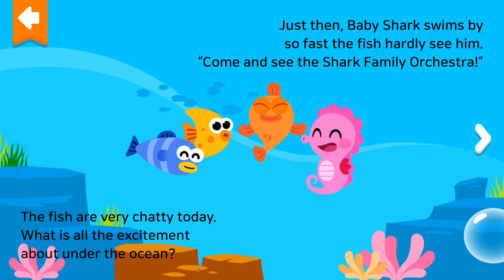Pinkfong The Police VS Pinkfong Baby Shark Storybook (iOS Android)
gameplay comparison of pinkfong the police and pinkfong baby shark storybook